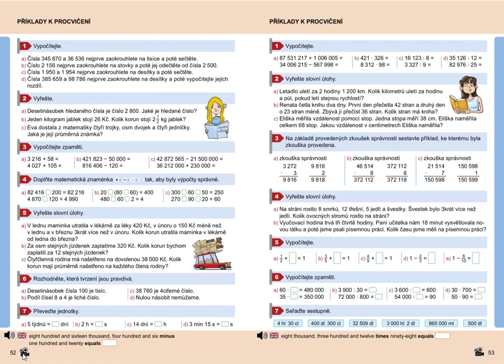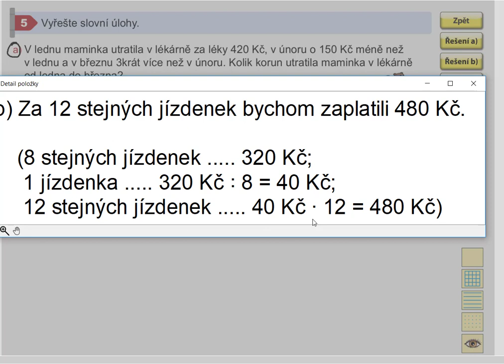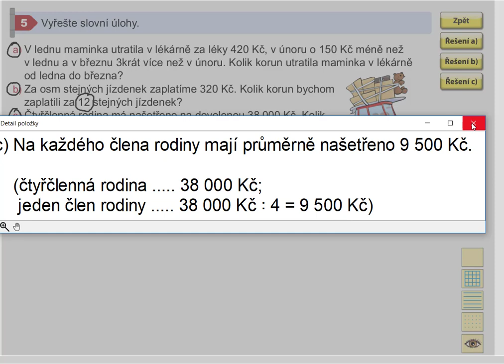Příklady k procvičení, Mat. mat. pro 5.roč., 2. díl, str. 52, cv.5